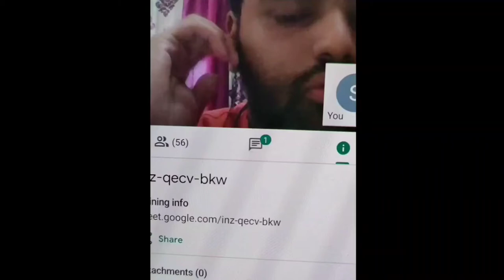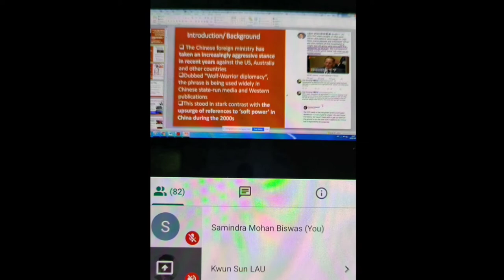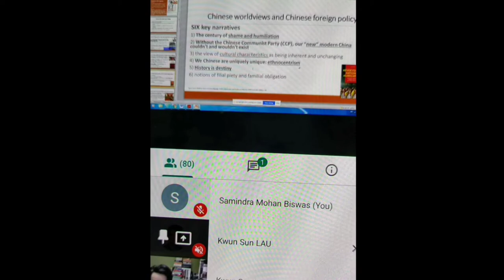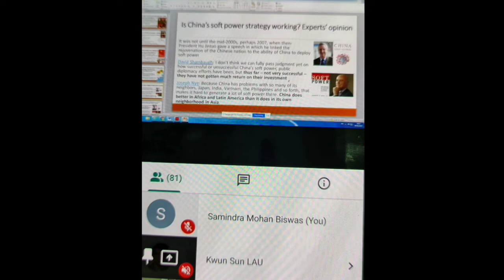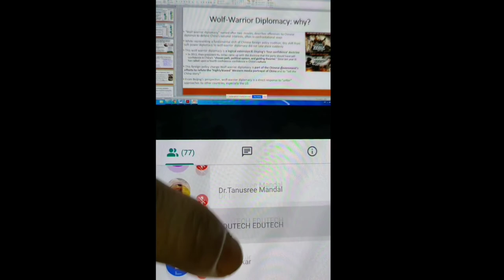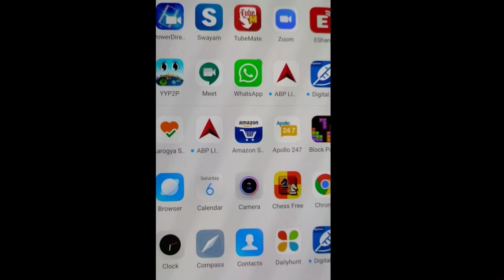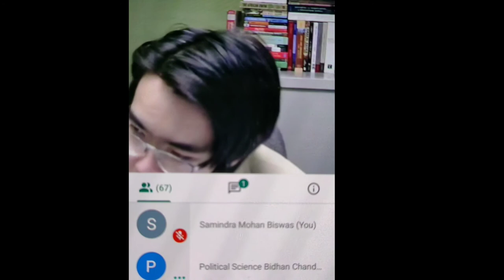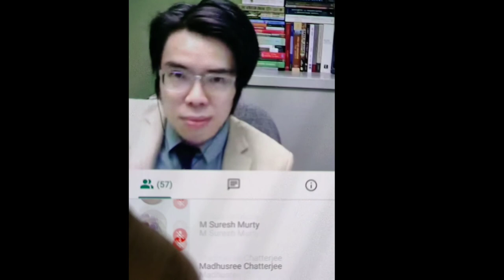BCC RISHRA INTERNATIONAL WEBINAR 6TH JUNE 20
CHINA'S FOREIGN POLICY-FROM SOFT DIPLOMACY TO WOLF WARRIOR DIPLOMACY